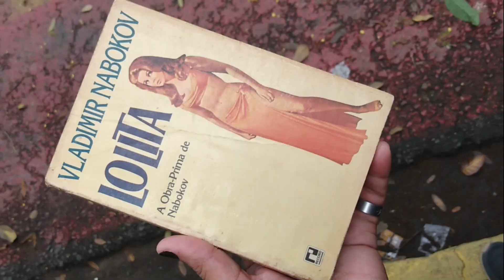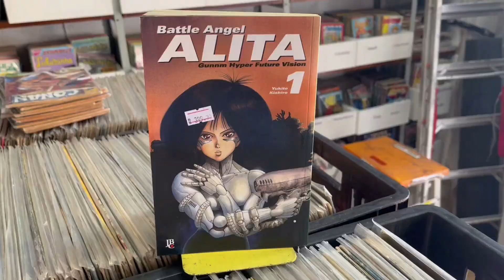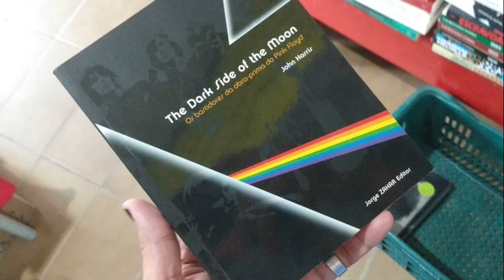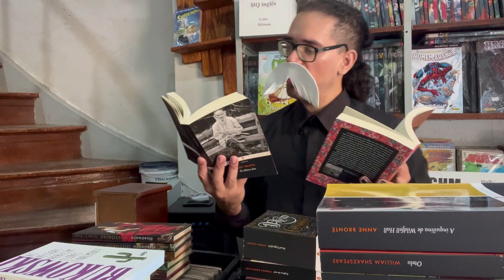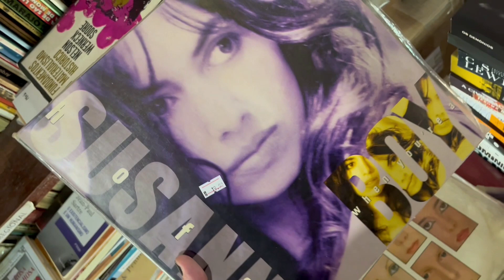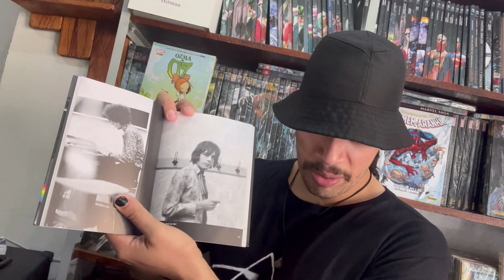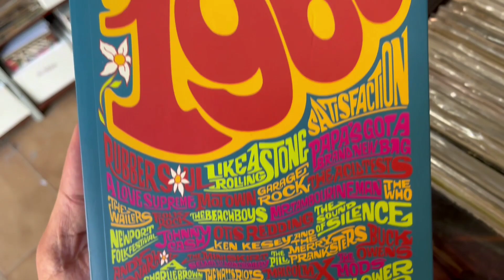Vlog | Desenhos da semana #01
Desafio para manter a arte em dias!

0:00 - intro
0:59 - kid krania e flower - segunda
1:33 - krania com vestido planta - terça
2:23 - scarlet II pintura no photoshop - quarta
3:28 - dragna training - quinta
5:55 - navy o criador - sexta